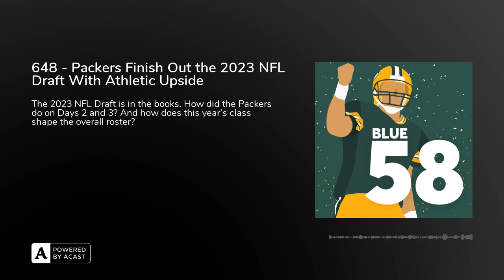648 - Packers Finish Out the 2023 NFL Draft With Athletic Upside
The 2023 NFL Draft is in the books. How did the Packers do on Days 2 and 3? And how does this year’s class shape the overall roster?

Leave us a voicemail and hear yourself in a future episode

SUPPORT BLUE 58Donate to our Patreon - For as little as $1 per month, you can access Patreon-only content and get access to our private Discord server. a T-Shirt or Sweatshirt - Look good while supporting The Power Sweep. us a 5-Star Review on iTunes - It helps more people find the show!